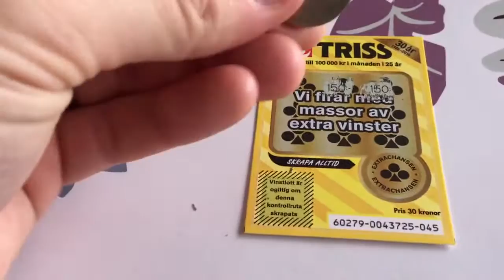2016-10-08 - Vi vann på triss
Det är lördag och vi går till lekparken i Motala och leker medans de andra går till garnbutiken. Jag köper även 2 triss... blev det någon vinst månntro? :D häng med. :)